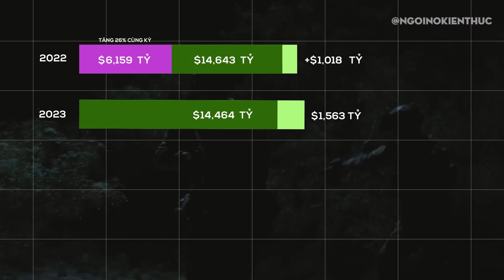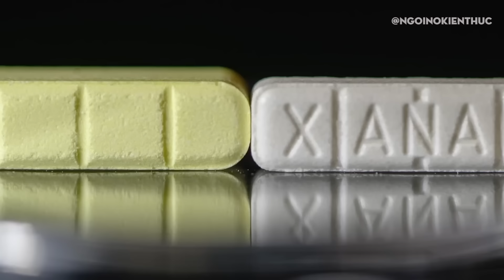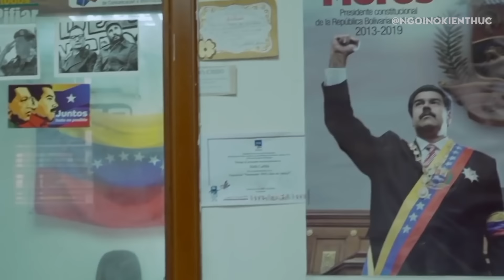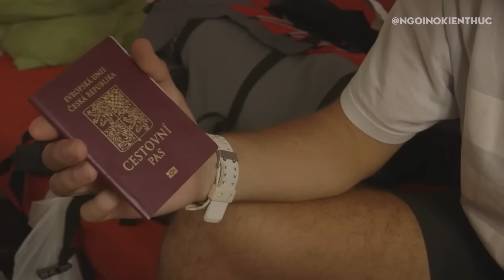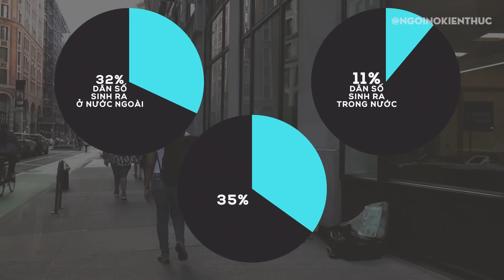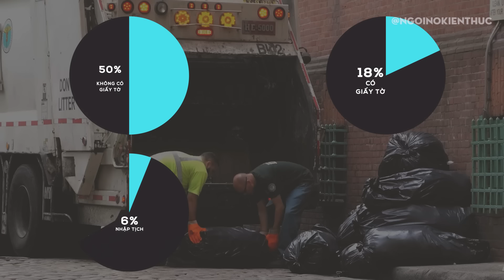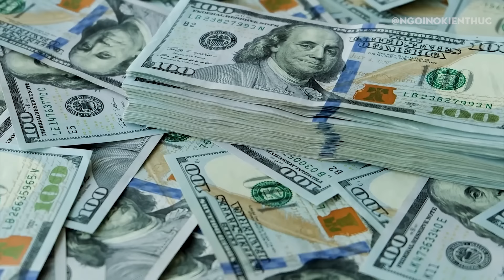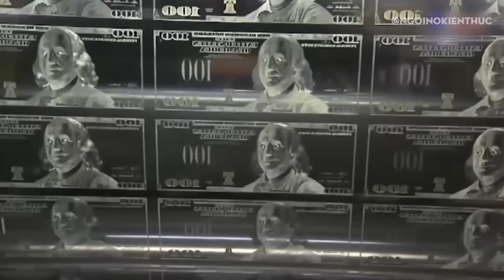Tại Sao Hoa Kỳ Luôn Là Lựa Chọn Ưu Tiên Cho Người Di Cư Bất Hợp Pháp? | Phần I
Sao Hoa Kỳ Luôn Là Lựa Chọn Ưu  Tiên Cho Người Di Cư Bất Hợp Pháp? | Phần I

2022 là năm tồi tệ nhất về vấn đề khủng hoảng nhập cư ở Hoa Kỳ nhưng mọi chuyện còn có thể tồi tệ hơn nữa. Biên giới Hoa Kỳ đang ở mức kỷ lục khi có tới 2,3 triệu người tìm cách cố gắng vượt qua. 600.000 người đã qua mắt được chính quyền thành công và đến nơi mà họ gọi là “an toàn”. Những thi thể trương phềnh trên sông. Chưa ai từng chứng kiến bất cứ điều gì tương tự như vậy nhưng vâng, nó sẽ còn trở nên tồi tệ hơn nữa.
Người đàn ông Peru này bắt đầu cuộc hành trình dài ngày băng qua những sa mạc nắng nóng gay gắt, những đèo núi cao dốc và những dòng sông chảy xiết nhưng cũng giống như nhiều người trước đó, anh ấy đã không thể đến được đích cuối cùng - một nơi an toàn ở Hoa Kỳ. Giấc mơ được đặt chân đến Mỹ của nhiều người nước ngoài đã trở thành cơn ác mộng đối với người Mỹ. Hôm nay, trong video này, chúng ta hãy cùng nhau tìm hiểu tại sao hàng triệu người lại sẵn sàng chấp nhận những rủi ro rất rất cao để đến được nước Mỹ.